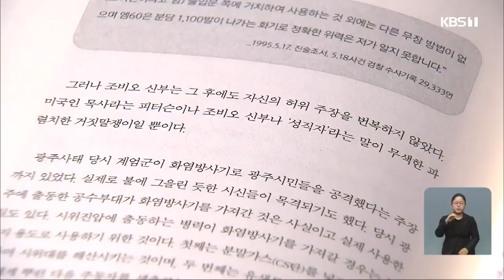[연말기획] 피고 전두환 '유죄'...끝내 사과는 없었다 ┃KBS 201226 방송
'조비오 신부 명예훼손' 전두환 재판, 2년 반 만에 마무리
전두환, 유죄 판결에도 사과 안 해
전두환(지난 2019년 3월)
"발포 명령 부인합니까?" "(이거) 왜 이래!"
전두환(지난 11월30일)
"대국민 사과하세요" "말조심해 이놈아!"
검찰과 전두환 양측 항소로 2심 예정